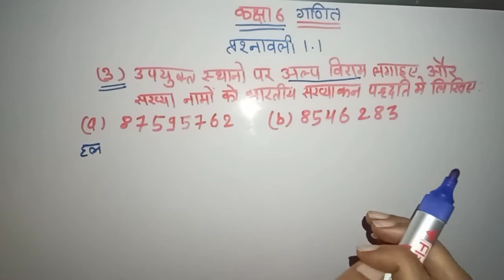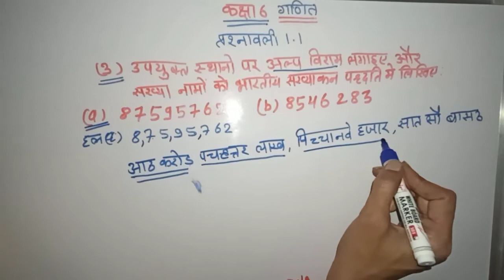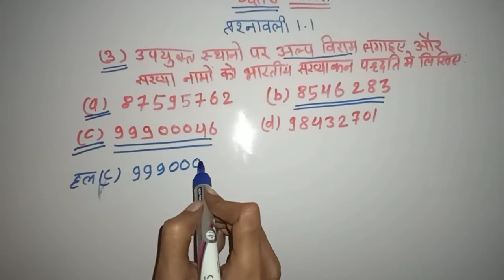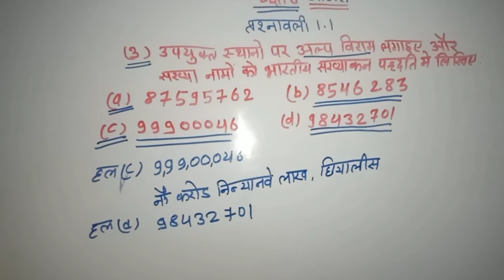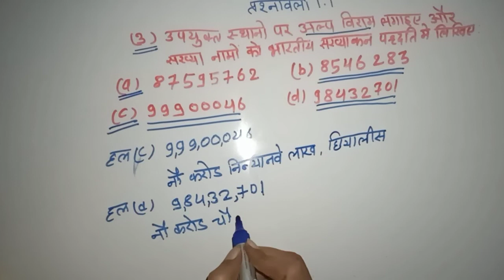class 6th प्रश्ननावाली 1.1 का प्रश्न 3 , गणित कक्षा 6 chapter 1.1 q. 3 ; अपनी संख्याओं की जानकारी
प्रश्नावली 1.1 प्रश्न कृ. 3 ka हल
class 6th
chapter 1 q3